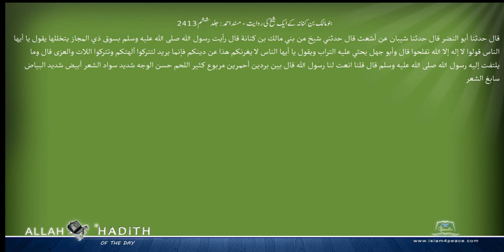بنومالک بن کنانہ کے ایک شیخ کی روایت مسند احمد Musnad Ahmad Islam4Peace com